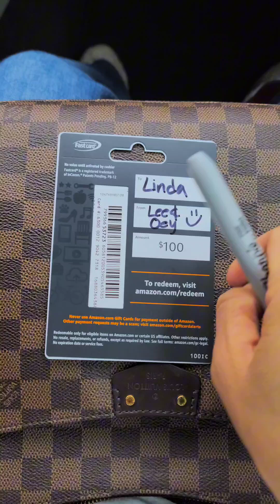Happy Memorial Day วันระลึกถึงทหารที่เสียไปแล้ว